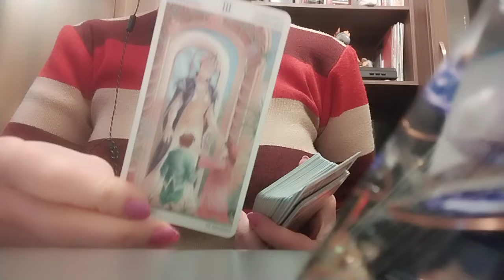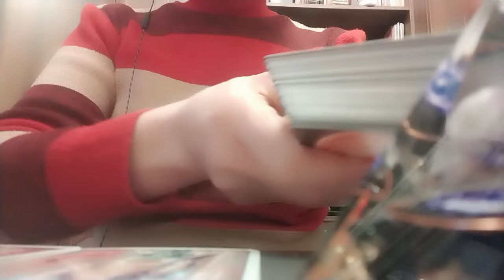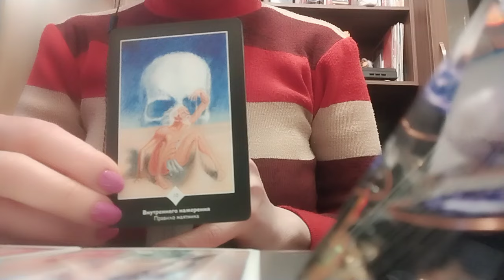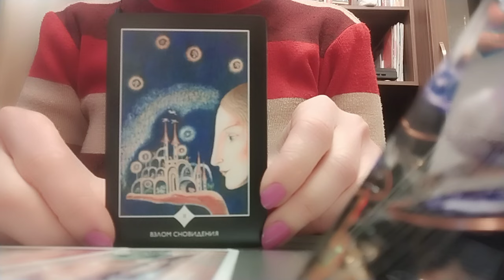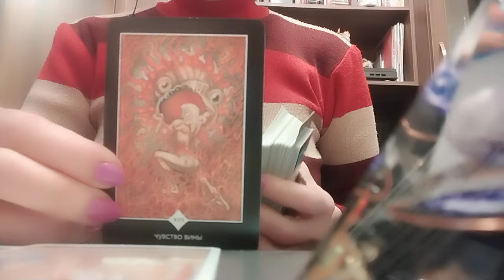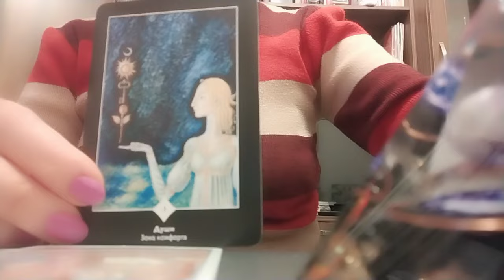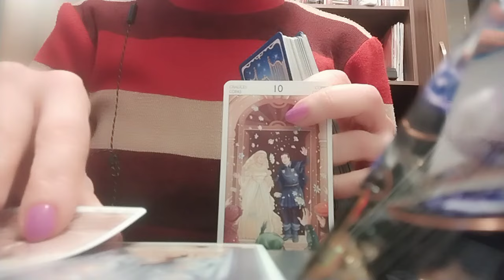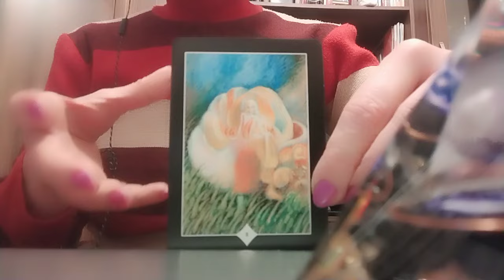რა რეაქცია ექნება ყოფილს, როცა თქვენს გაბედნიერებას გაიგებს?😳👩‍❤️‍💋‍👨🥳🥰💃